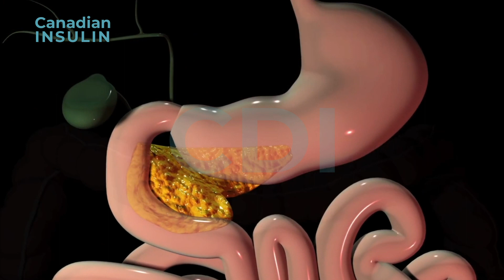Can Diabetes be Cured? Yes! There Could be a Final Cure For Diabetes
In 2021, Vertex Pharmaceutical announced its cell therapy research called VX-880 which can act as a “functional cure” for Type 1 Diabetes. In phase one, the company focused on an experimental pancreatic stem cell transplant on diabetic patients who volunteered for this research. About 150 days after the transplant, the subjects could reduce their usage of insulin injections by a whopping 92%. Watch the video for more information or visit canadianinsulin.com.